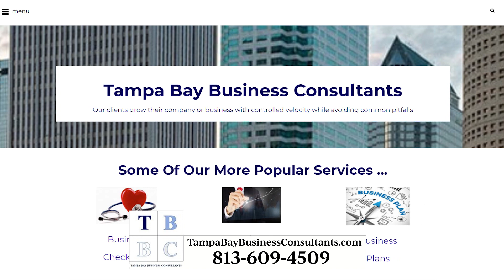Tampa Bay Business Consultants - Proven Business Strategies - Tampa Bay Business Consultants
Tampa Bay Business Consultants
Is something in your life holding you back from accomplishing your goals and business plans? If the answer is yes, then Tampa Bay Business Consultants is exactly who you have been searching for. Our team has decades of experience dealing with what any business owner deals with – time, growing their business profitably and unexpected circumstances. At Tampa Bay Business Consultants we have been providing proven business strategies to help you manage where you are now and to grow to where you want to go with controlled velocity while avoiding common pitfalls. The services we offer include business plans, assessments, strategy, restructuring, leadership development and a complete suite of administrative services designed to help you manage and grow your business.
Hi I’m John Patrick, founder of Tampa Bay Business Consultants. Often our clients find themselves facing a wall or at a plateau, despite their best efforts. Our experience has taught us that with each business milestone comes very predictable challenges and we focus attention and energy to those areas that will make a difference. Sometimes a business faces very difficult circumstances that may threaten its very existence unless they are dealt with immediately. The kind of circumstances that keep the owner or executive awake at night. It's serious issues that demand compassion, swift/accurate action and pin-point strategy.